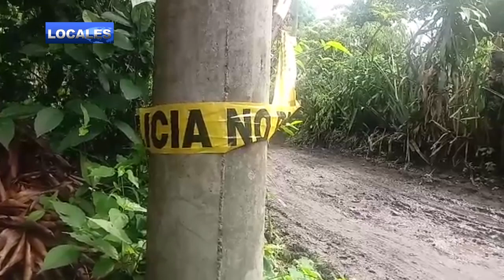DOBLE HOMICIDIO SAN JULIAN